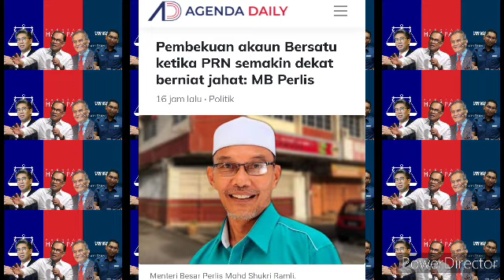MB PERLIS DEDAH PEMBEKUAN AKAUN BERSATU SEBELUM PRN NIAT JAHAT KERAJAAN?